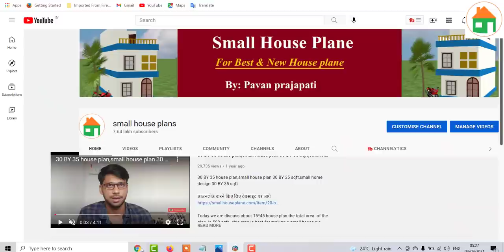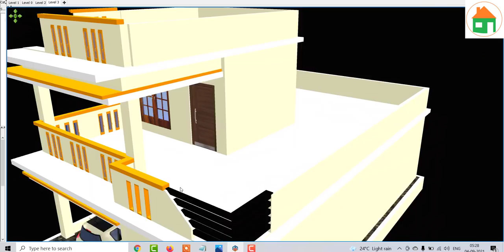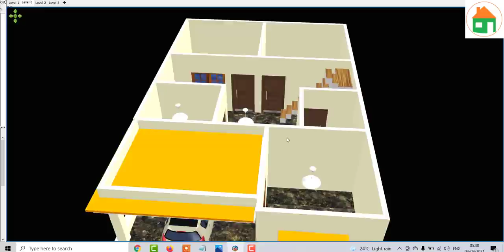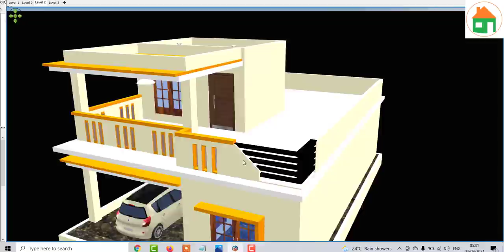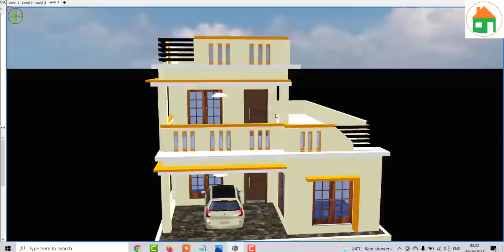3 कमरों वाला घर का नक्शा, कम लागत में सुन्दर सा 3 कमरों वाला घर का नक्शा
3 कमरों वाला घर का नक्शा, कम लागत में सुन्दर सा 3 कमरों वाला घर का नक्शा